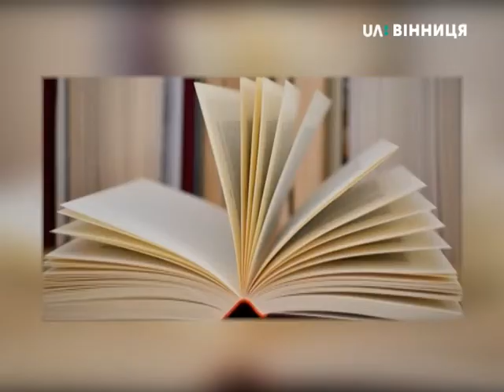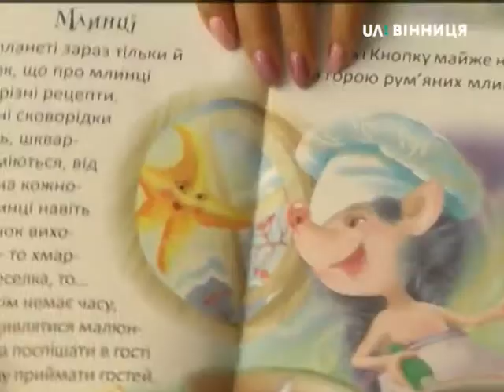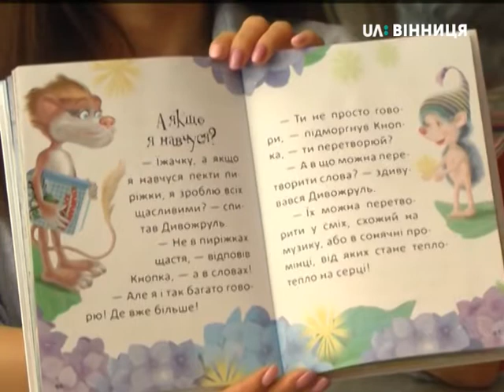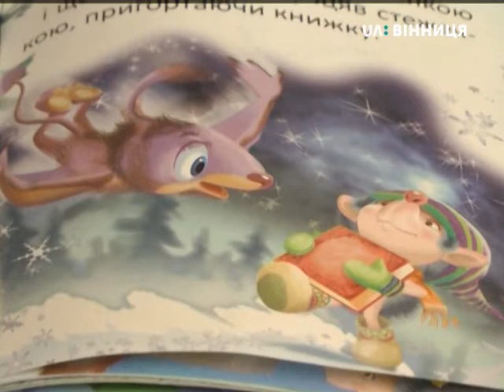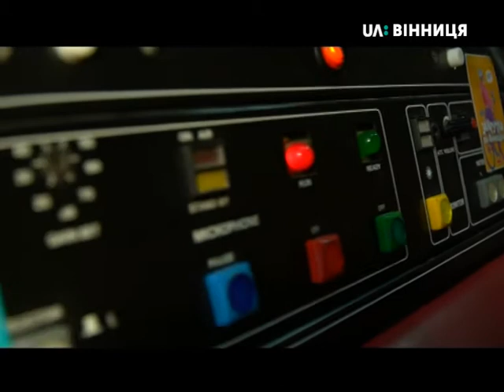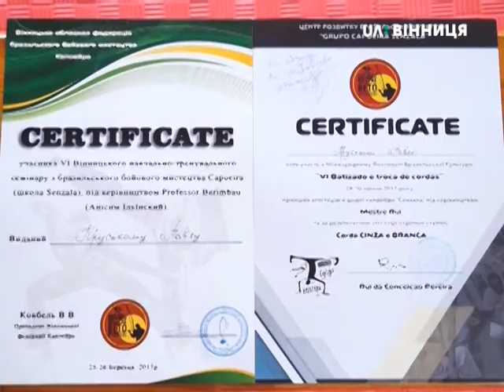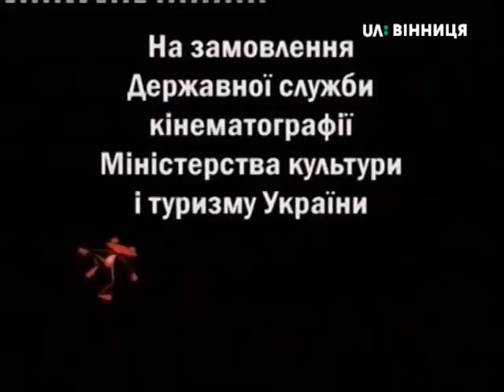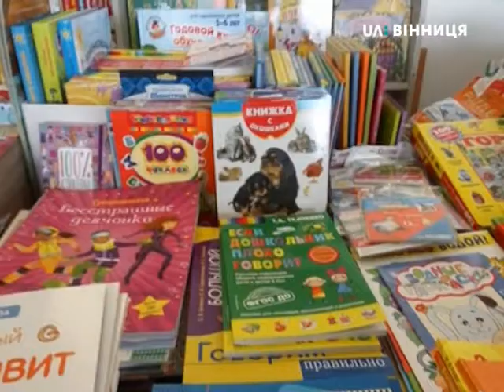НД_22.09.2018. Мода на читання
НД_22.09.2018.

Тема: Мода на читання